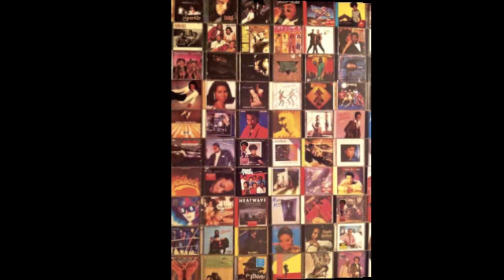MC - Marcell & the Truth - Cold rain